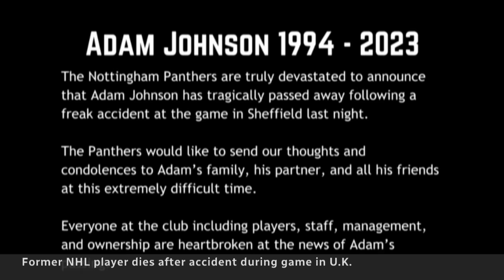Former NHL player killed in hockey accident in England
Former NHL player Adam Johnson is dead after his neck was cut by a skate in an on-ice collision during a game in Sheffield, England. The accident has some asking if neck guards should be mandatory.